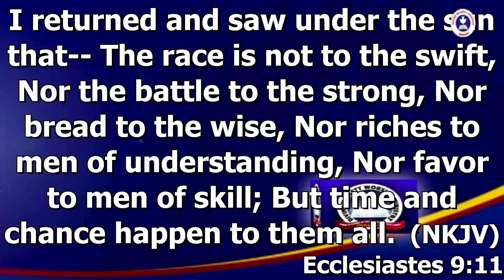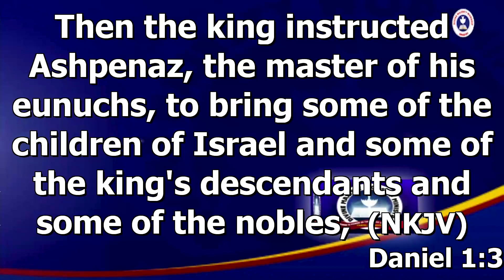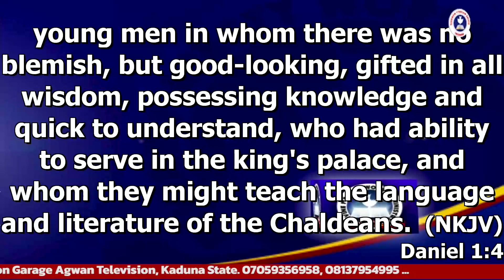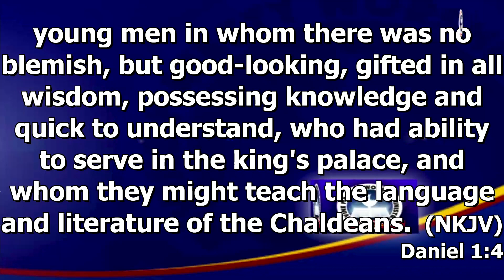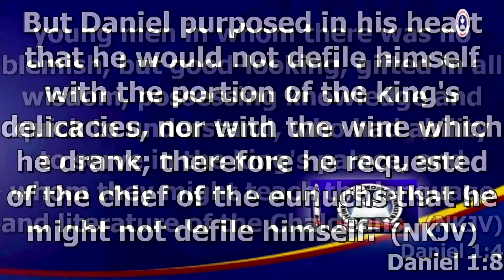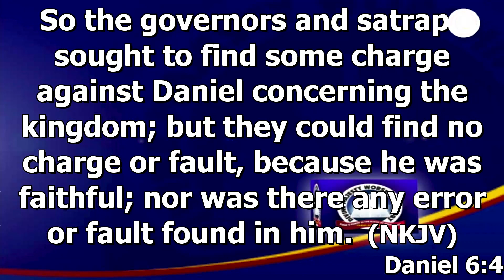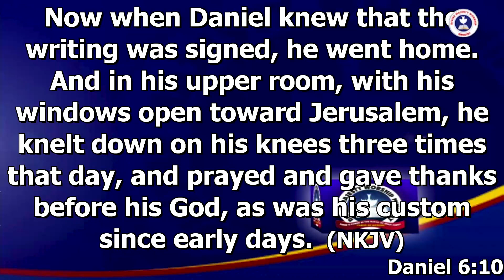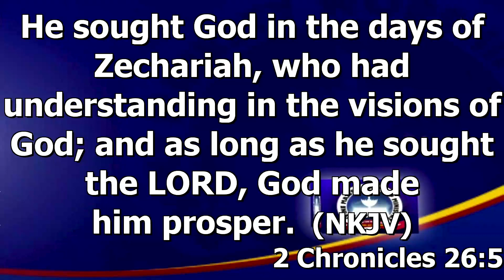MIDWEEK SERVICE WITH PASTOR DAMIAN UZORUO AND PASTOR GIDEON EZICHI WED 29TH MAY 2024